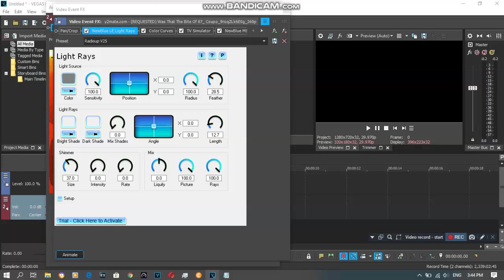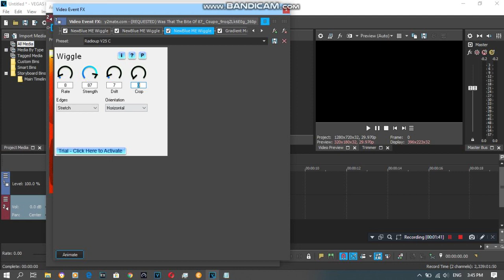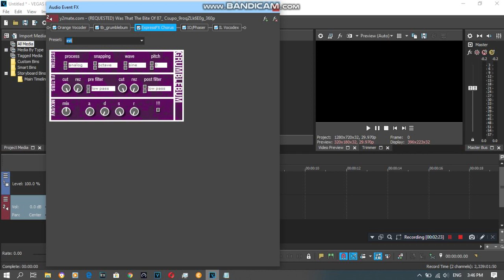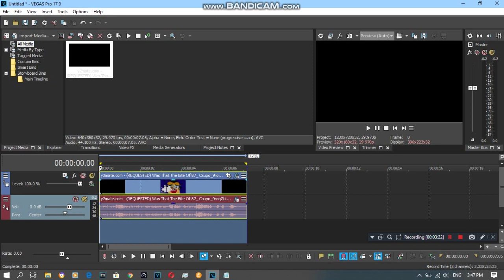{REQUESTED} How To Do Make Some Radioup V25.7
Requested by: 2011G, AORMVM690, ARVE594, BWVE443, CNGLE289, LM, MDVM497, MGLE946, MNVE427, MSLM497, MVEC296, MYIE700, NBKC2020, SB and TOCRSM785.